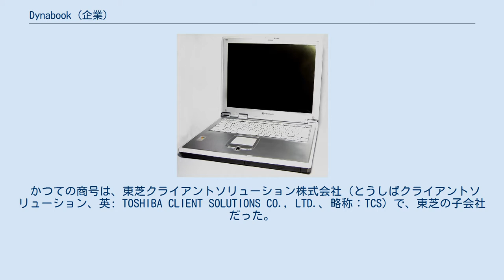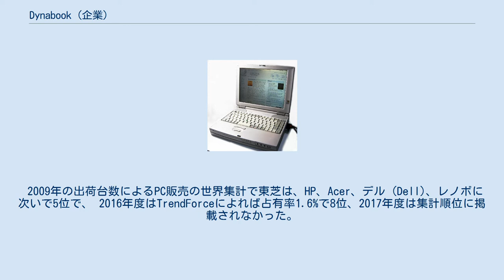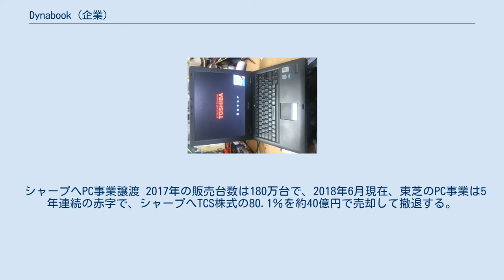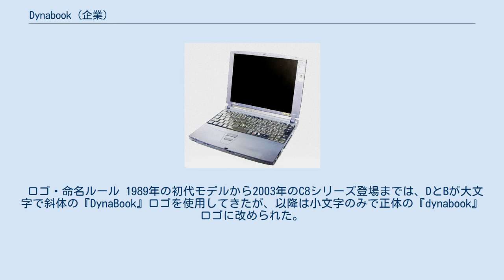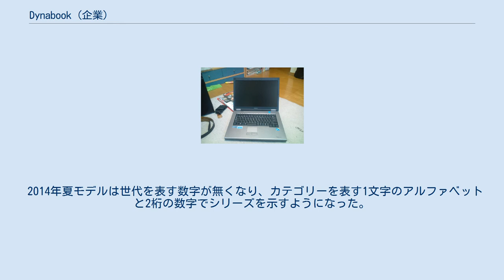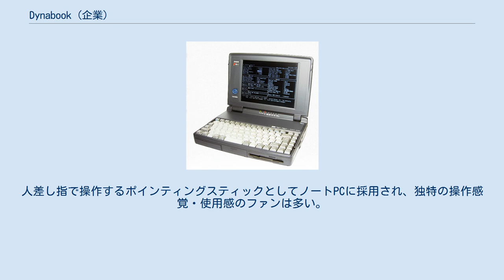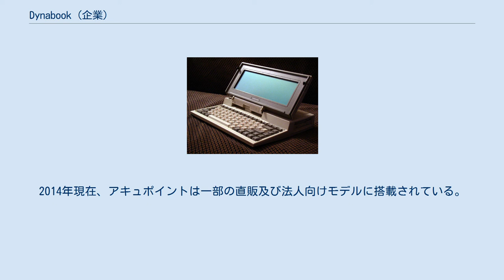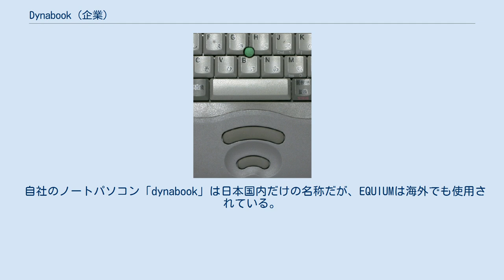Dynabook (企業)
フォックスコン 」 鴻海精密工業 」 シャープ 」 Dynabook (企業) Dynabook株式会社（ダイナブック、英: Dynabook Inc.）は、東京都江東区豊洲に本社を置く、『パソコン及びシステムソリューション商品の開発、製造、販売』を主な事業とする電機メーカーである。
シャープの完全子会社。
 かつての商号は、東芝クライアントソリューション株式会社（とうしばクライアントソリューション、英: TOSHIBA CLIENT SOLUTIONS CO., LTD.、略称：TCS）で、東芝の子会社だった。
『サポート&サービス』事業は東芝コンシューママーケティングが担当する。
 dynabook（ダイナブック、かつてはDynaBook）は、Dynabook株式会社が製造して販売し、東芝コンシューママーケティング（TCM。2016年から美的集団傘下の東芝ライフスタイルグループ）が修理などのアフターサポートを担当する、パーソナルコンピュータの商標である。
1989年に発売された製品のJ-3100SS型から使用された。
 製品史 由来 アラン・ケイが提唱した「ダイナブック」から名称を定めた。
日本国内では、商標として既に登録していたアスキーに使用料を支払い使用したが、アメリカでは権利者と交渉が成立せずに使用を断念した。
 「 DOSベースのただのノートパソコンにダイナブックを名前をつけるとは何事か」 との批判もみられたが、東芝のブランドとして定着した。
 ラップトップPCの開発 ラップトップ型 T1000（1987年） 東芝は1985年に、製品単体重量で4キログラム (kg) のIBM PC互換ラップトップパソコンT1100を輸出専用モデルとして発売し、以降本格的にPCハードウェア市場へ参入した。
1986年に、10メガバイト (MB) のハードディスクドライブを搭載したラップトップパソコンT3100、日本国内向けJ-3100、をそれぞれ世界で初めて発売した。
ラップトップ型で培った小型化技術は、ノートブック型パソコンDynaBookシリーズの布石となった。
 小型ノートパソコンの登場 ダイナブック初代のJ-3100SSは、20万円を切る低価格と従来のラップトップPCより小型軽量な筐体が好評を得て、ブック型、ノート型PCの先駆となった。
 アーキテクチャはラップトップ型J-3100シリーズ同様にIBM PC互換で、解像度640x400ピクセルの画面は独自の日本語表示機能を80桁x25行で追加し、英語モードでIBM PC用ソフトウェアが実行できた。
PC/AT互換機ベースだが、初代はIBM PC XTベースで、グラフィックは英語モードでCGA上位互換、内部バスは8ビットISAのXTバスであった。
標準で1.5MBのRAMと、日本語入力システムのATOK7を収めたROMを搭載していた。
外部記憶のハードディスクは搭載しないが、日本語環境とテキストエディタ、通信ソフト、コンパイラなどを外部メディアに依存せず、可搬性に優れ、ノートパソコンに要求される機能と性能を満たした。
 サイズの縮小に努力が払われ、フロッピーディスクドライブは25.4mmの厚さがあった従来品を、18mmまで薄くすることが目標とされ、キーボード、液晶画面、その他筐体内の密度の高い実装に試行錯誤した。
 1991年に東芝はOADGに加盟し、ダイナブックも独自の日本語表示機能から、純粋なPC/AT互換機（いわゆるDOS/V）に移行し、キーボード配列もOADG準拠の配列に移行した。
ノートPCに必要な部品の多くを自社またはグループ会社で開発生産し、新開発の部品を用いた製品を他社に先駆けて発売した。
1990年代後半の機種は、自社開発のBIOS、チップセット、メインメモリー、ハードディスク、光学ディスクドライブ、液晶パネル、バッテリーセルなどの部品が東芝またはグループ会社の製品で構成されている製品もある。
ノートPCに最適化したチップセットの開発で培った電力制御技術を活かして、インテル、マイクロソフトと共に電源管理の規格ACPIの策定にも当初から参加した。
 市場シェアの推移 ダイナブックは日本国内で高く評価され、海外はダイナブックの商標を使用していないが北米と欧州で評価が高く、 1986年から1993年までノートPCの市場占有率が世界1位となる。